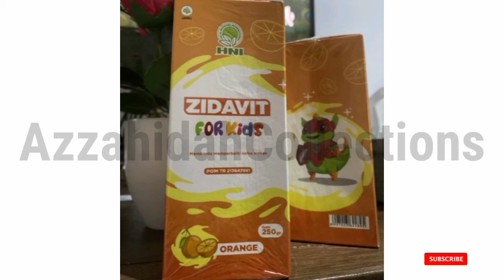Zidafit Kidz - HNI HPAI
KHASIAT:

Membantu memelihara kesehatan dengan menambah zat besi dan membantu meningkatkan nafsu makan.

KOMPOSISI:

Mel Depuratum (247,4 g)

Anguila Bicolor Extract (0,6 g)

Curcuma Xanthoriza Rhizoma Extract (12 g)

Centella Asiatica Herba Etract (0,6 g)

Orange Aroma (0,2 g).

ATURAN PAKAI:

Usia 2-3 tahun : 2 x 1 sendok teh sehari

Usia 4-12 tahun : 2-3 x 2 sendok makan sehari

PELUANG BISNIS HNI HPAI

🌟 Produk Berkualitas
🌟 Modal Murah
🌟 Resiko Kecil
🌟 Mudah Ditiru
🌟 Ada Menthor
🌟 Waktu Flexible